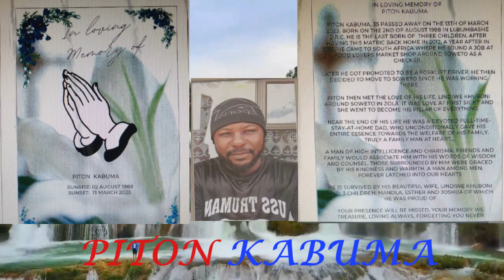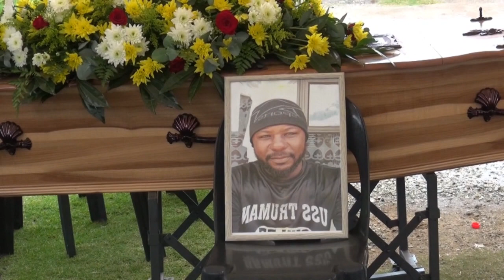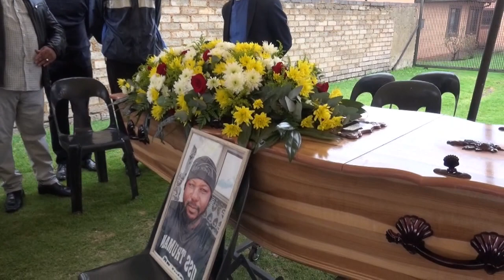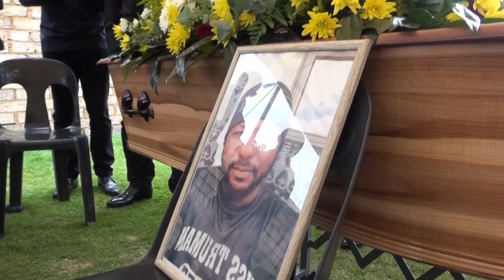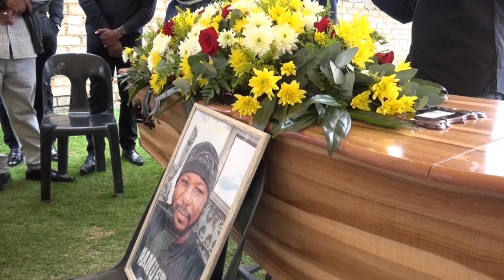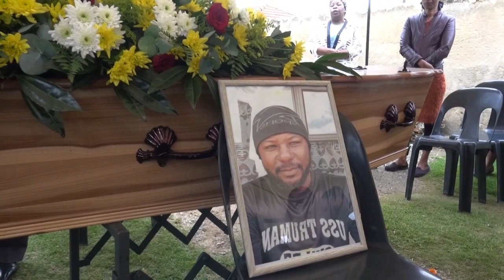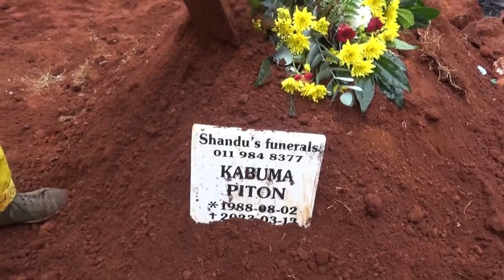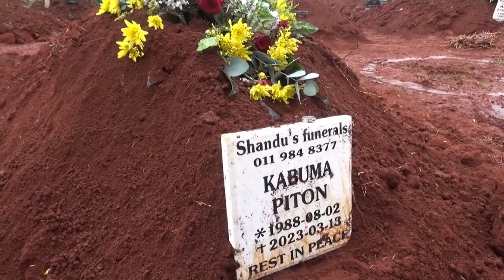IN LOVING MEMORY OF OUR BROTHER PITON KABUMA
SUNRISE: 02 AUGUST 1988
SUNSET : 13 MARCH   2023
NE : A LUBUMBASHI LE 02 AOUT 1988
DECEDE : EN AFRIQUE DU SUD LE 13 MARS 2023